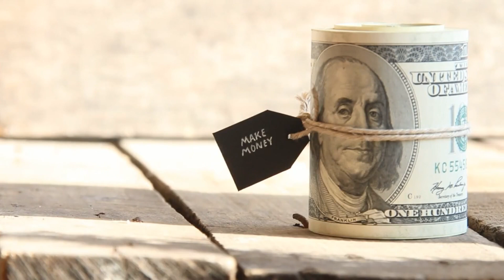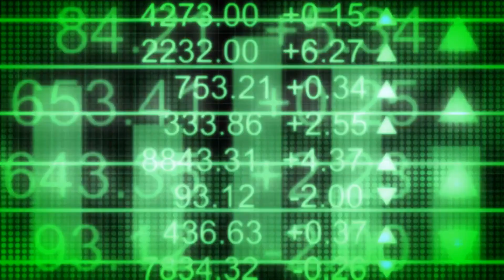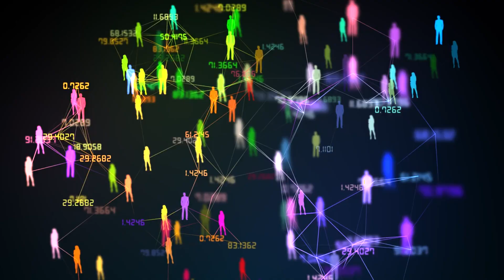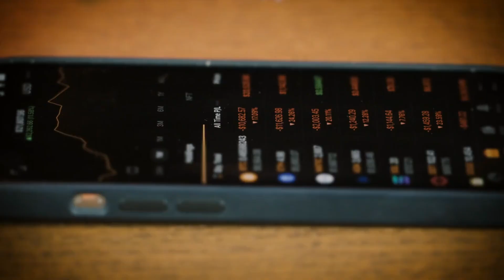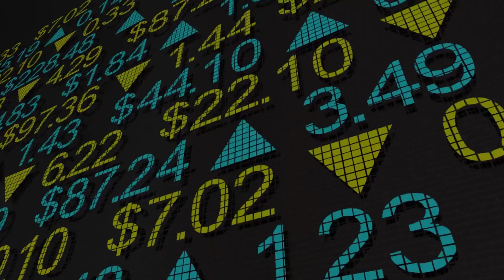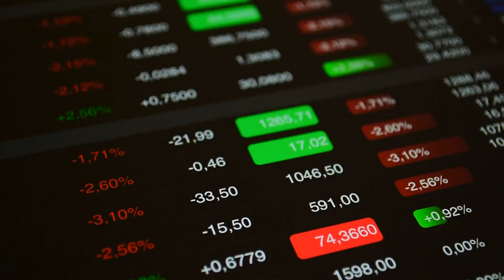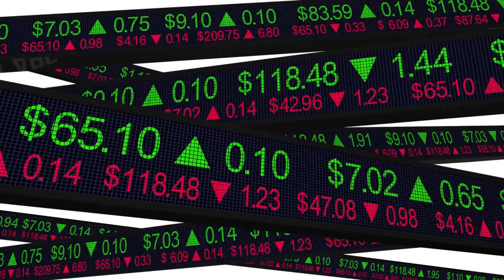Diversifying Your Portfolio: What the Experts Won't Tell You!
Hey there, savvy investors! 🎉 Ready to take your portfolio to the next level? 🚀 In this eye-opening video, we're diving into the untold truths about diversification that the experts rarely spill! 💡💼

🔥 Discover the insider tips that could transform your investments and set you on a path to financial success! 💪💹 From stocks 📈 to real estate 🏡, cryptocurrencies 🌌 to precious metals 🪙 – we're covering it all.

Join us as we break down the myths and reveal the strategies that can help you reduce risk while maximizing your potential gains! 💼💸